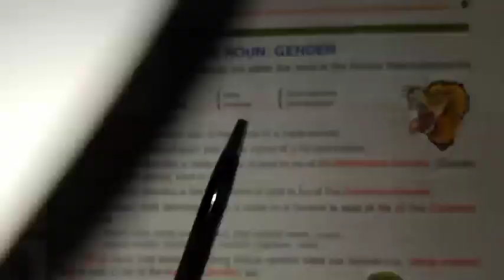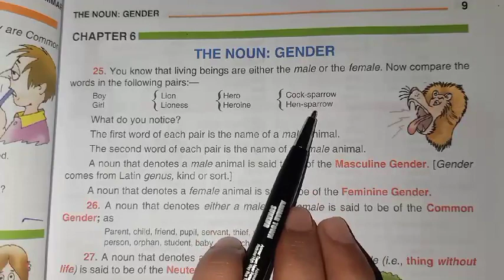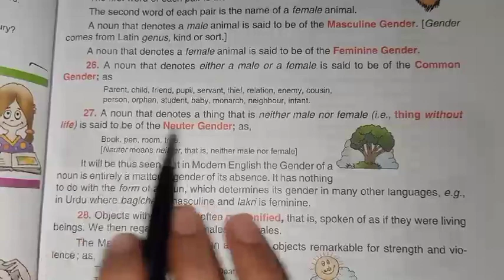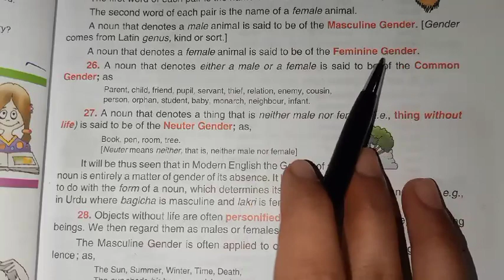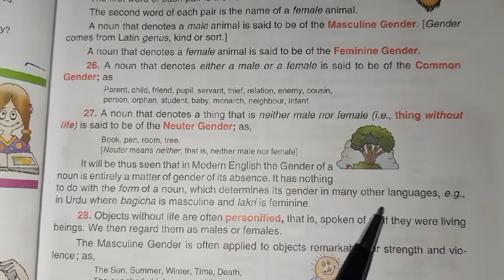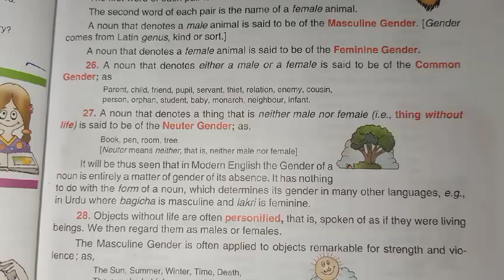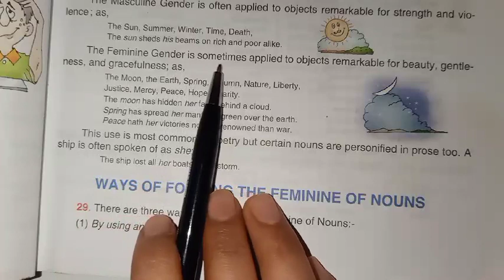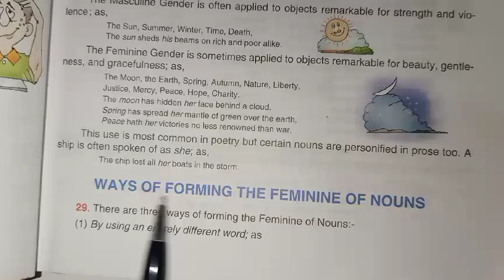Noun Gender| masculine, feminine, common and neuter gender| WREN AND MARTIN